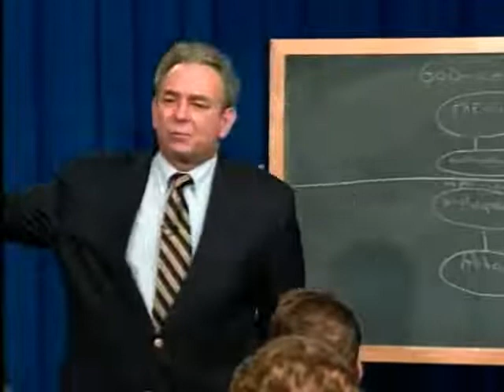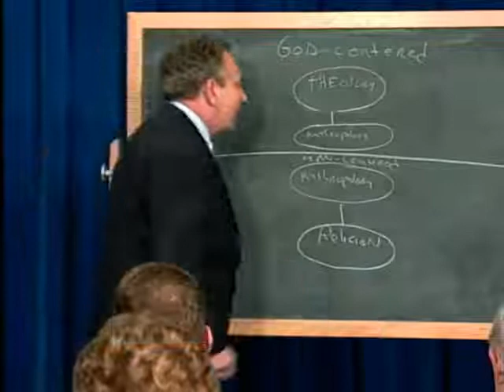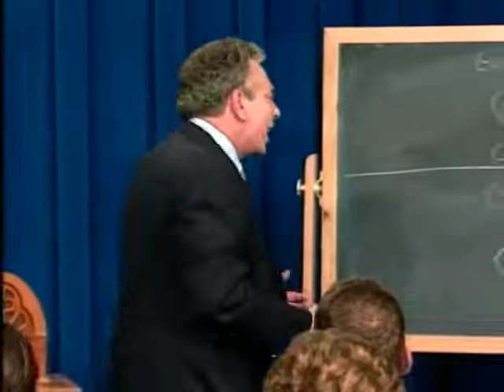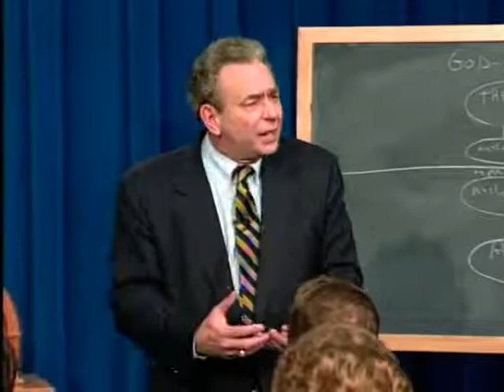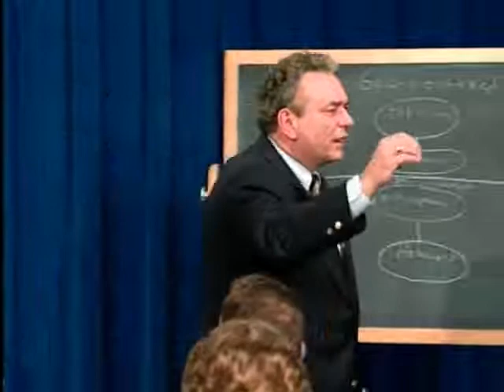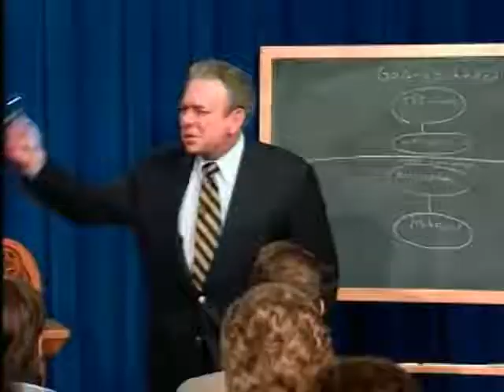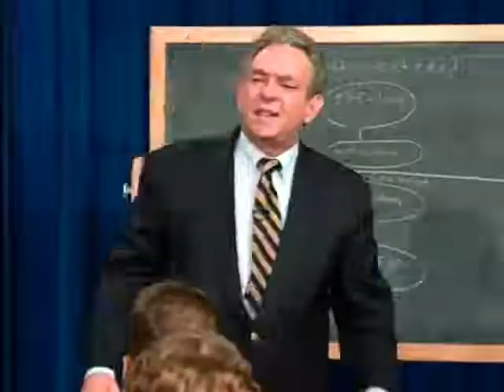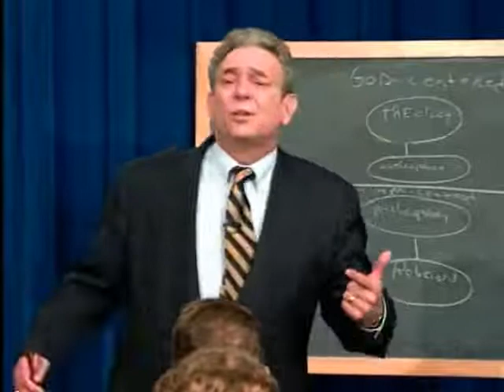¿Qué es la teología reformada? con R. C. Sproul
Liberal, católica, dispensacional, pentecostal, evangélica, reformada ... con tantas teologías diferentes por ahí, ¿por dónde empiezas?, el Dr. Sproul examina los aspectos distintivos de la teología reformada que la diferencian de las muchas teologías que se han desarrollado antes y después de la Reforma protestante.

Visita para escuchar Renovando Tu Mente y descargar la guía de estudio de la serie en curso, gratuitamente.

Ministerios Ligonier es la confraternidad de enseñanza del Dr. R.C. Sproul.  Te invitamos a visitar su sitio web, y unirte a su comunidad virtual en